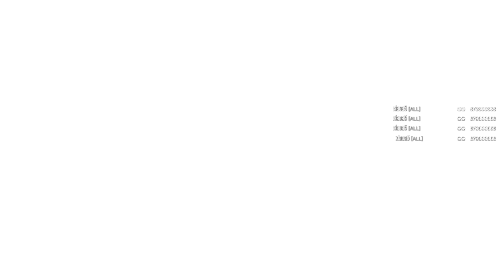GTA Online - Cayo Perico Heist #38 (Kosatka, Madrazo Files, 2 People, Elite)